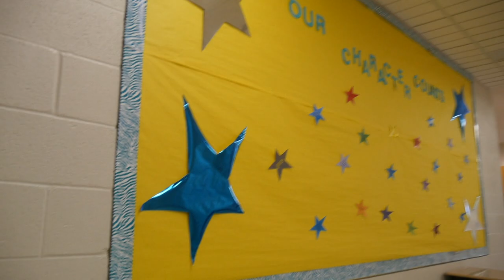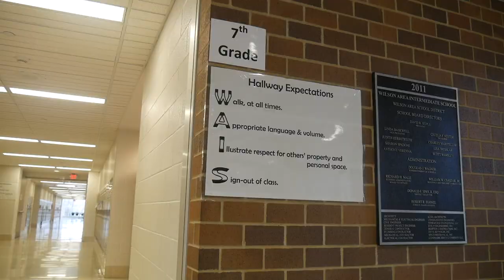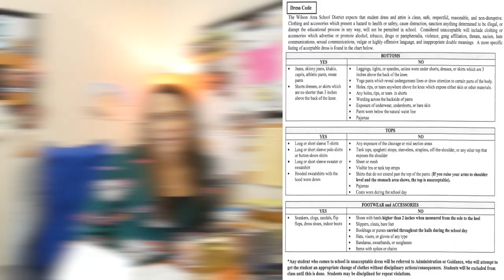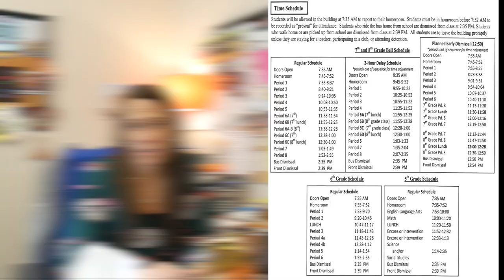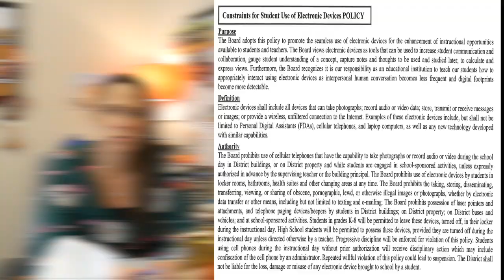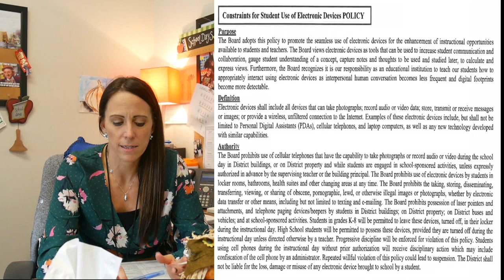Welcome to Wilson Area Intermediate School!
Wilson Area Intermediate School
Easton, PA

We are super excited to welcome you to Wilson Area Intermediate School! Our building can be found at 2400 Firmstone Street, Easton PA, 18042. We serve grades 5-8 with approximately 730 students and a staff of about 60. If you have any questions or would like to set up a registration appointment, please call our registration secretary Mrs. Speigle at . We can't wait to meet you, and look forward to seeing you soon!

Filming & Editing Credits: Alexis Carlbon & Tyler Carlbon